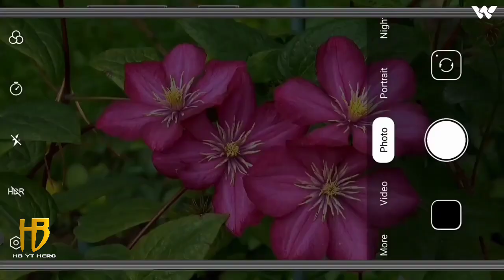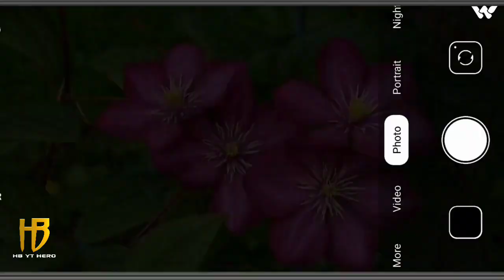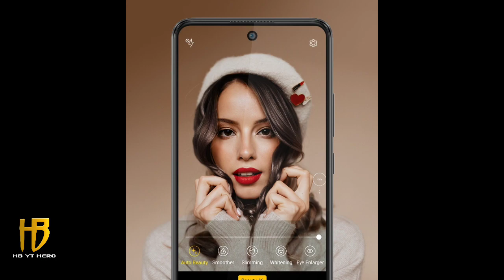Walton Primo NX6 Bangla Review 🔥|বাংলার নতুন চমক 😦! Walton primo NX6 /hb yt hero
🏅Namasker🙏

📝In Today's video we are talking about The new  Smartphone : Walton primo nx6.

walton primo nx6
walton primo nx6 price in Bangladesh
walton primo nx6 reviewwalton primo nx6 review bd
walton mobile
walton nx6 atc
walton primo nx6 full specification